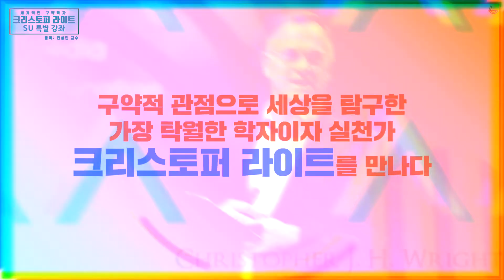크리스토퍼 라이트 초청 SU 특별 강좌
『하나님의 선교』(IVP)를 비롯한 『UBC 신명기』, 『구약에 나타난 예수, 성령, 하나님』, 그리고 『구약을 어떻게 설교할 것인가』(성서유니온)의 저자이자 세계적인 구약학자인 크리스토퍼 라이트 초청 특별 강좌에 여러분을 초대합니다.

“구약성경, 오늘 우리 사회에도 유효한가?”라는 주제로 열리는 이번 SU 특별 강좌를 통해 성경과 시대에 대한 많은 통찰을 얻을 수 있을 것입니다.

● 일시: 2019년 6월 14일(금) 오후 2시~15일(토) 오후 12시
[숙박은 제공하지 않습니다.]

● 장소: 서부교회 (서울 마포구 마포대로 197)
[주차가 어려우니 대중교통 이용을 부탁드립니다.]

● 등록비: 3만원
[크리스토퍼 라이트 도서 「구약의 빛 아래서 그리스도를 아는 지식」 1권 증정, 저녁 식사 제공]